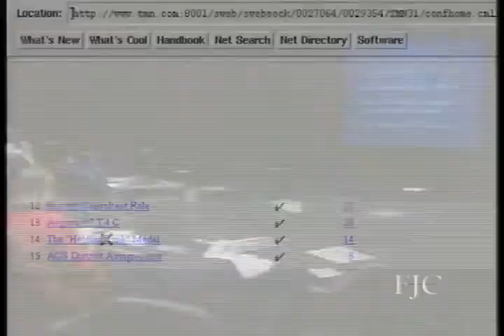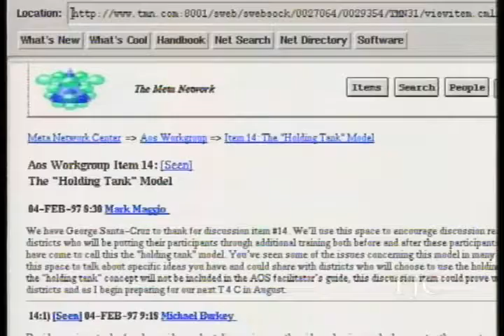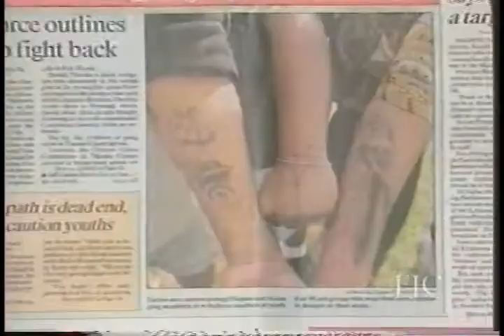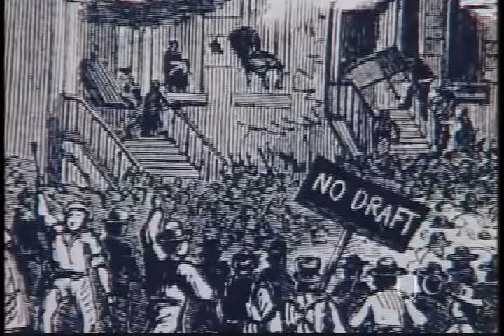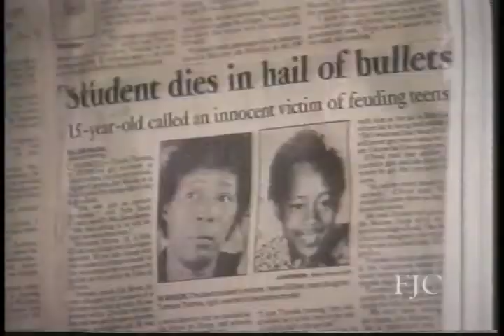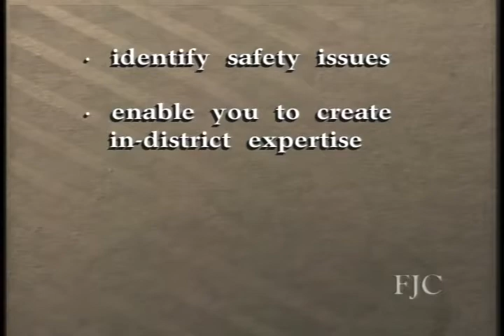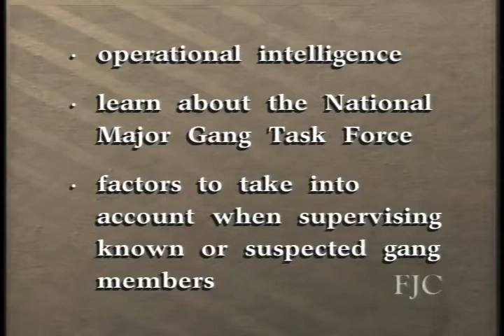The ADR Act of 1998: What it Means for the Courts (Part 1 of 2)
Federal Judicial Center. The ADR Act of 1998: What it Means for the Courts. While retaining a high degree of flexibility and discretion for individual courts, the Alternative Dispute Resolution Act of 1998 imposes a number of requirements, among them that each court authorize the use of at least one form of ADR for civil cases, including bankruptcy adversary proceedings; implement its own ADR program; and adopt local rules requiring litigants to consider using ADR. District Judges Gladys Kessler (D.D.C.) and James Rosenbaum (D. Minn.) discuss the essential elements of the Act and how courts can comply with its provisions.